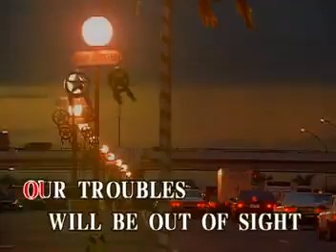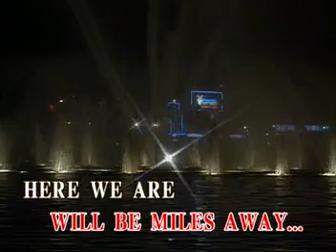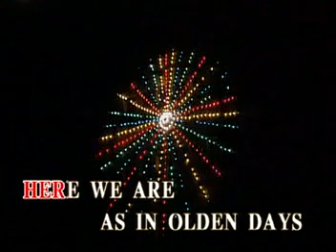Have Yourself A Merry Little Christmas - Jermaine Jackson (Sing 'n' Vision)